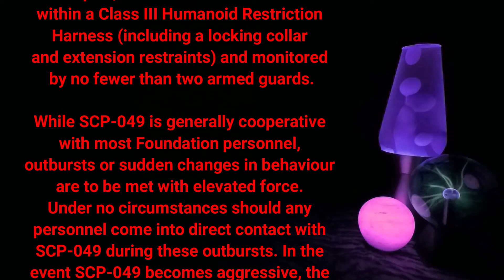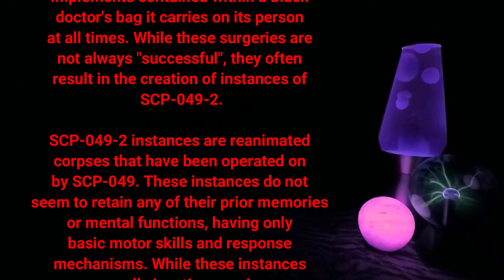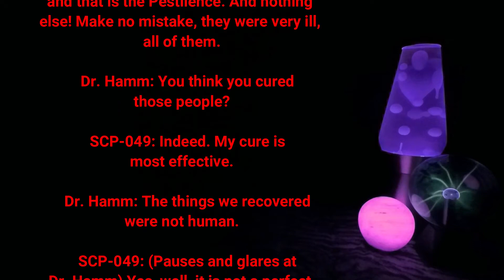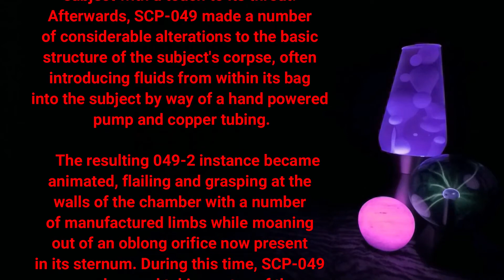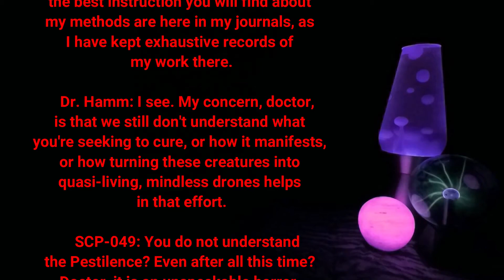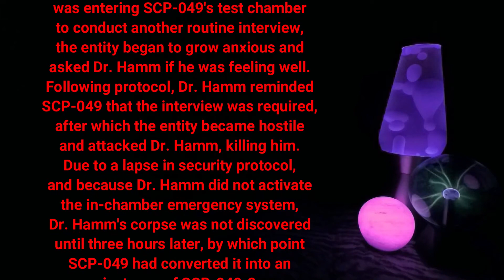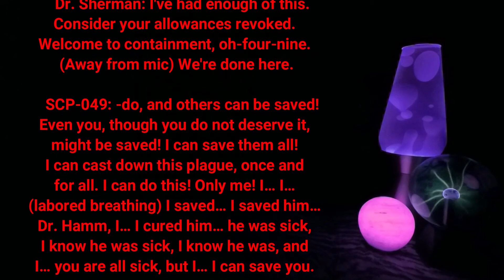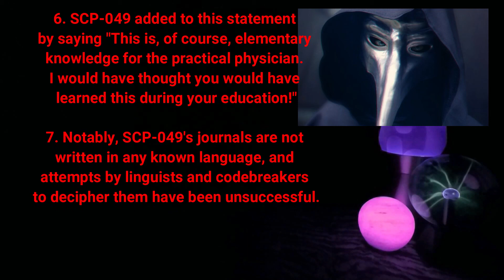SCP-049 - Plague Doctor.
"SCP-049" by Gabriel Jade and Djkaktus, from the SCP Wiki.